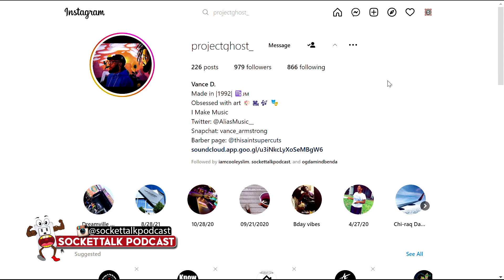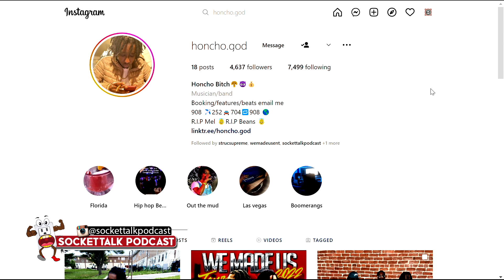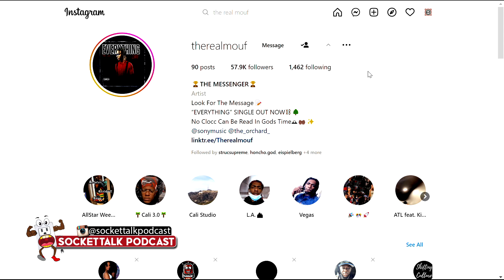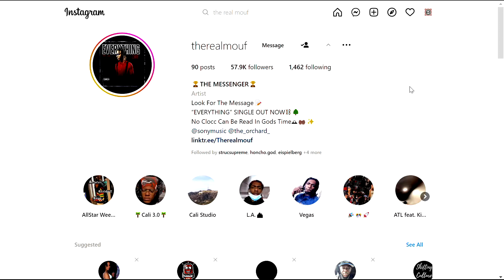SocketTalk Podcast | Episode 32 | Knowledge Beyond Measure